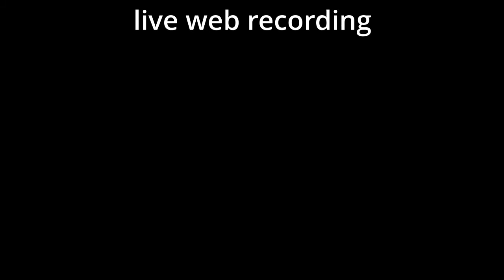Tag der Nachhaltigkeit in Koblenz am 26.09.2020, Aktion Wohnen für Hilfe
Ein Beitrag der Aktion "Wohnen für Hilfe" beim Studierendenwerk der Hochschule Koblenz, mit Anne Dommershausen (Koordination) und einem Interview aus einer realisierten Wohnsituation. Beitragsreihe als mediale Begleitung zum (reduzierten) Tag der Nachhaltigkeit bei ISSO im Dreikönigenhaus.